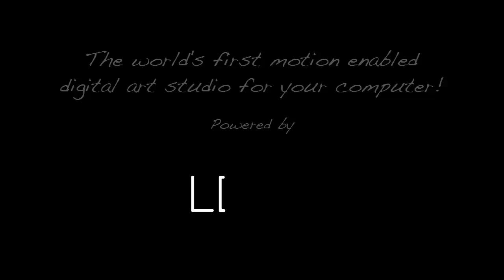Corel Painter Freestyle powered by Leap Motion SXSW debut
The debut of Painter Freestyle at SXSW 2013 was a great success! Painter Master Jeremy Sutton shows off the power of this new form of expression - painting in air on your computer.